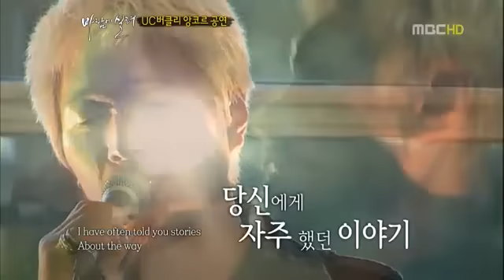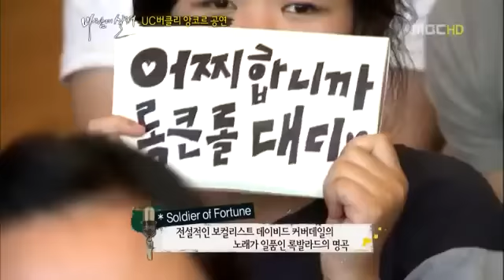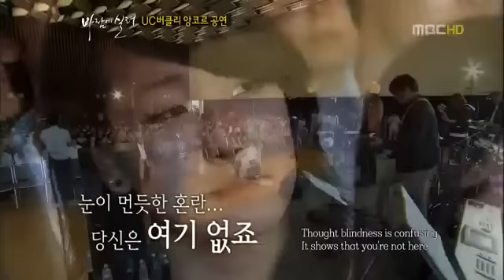임재범(Yim Jae Beum)- Soldier Of Fortune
바람에 실려 중... Soldier of Fortune